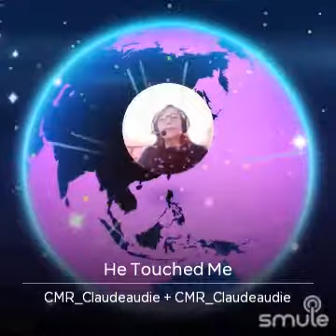He touched me